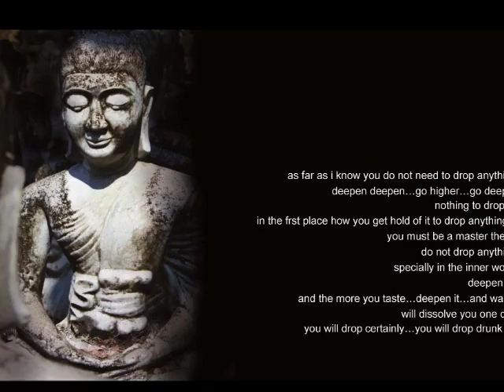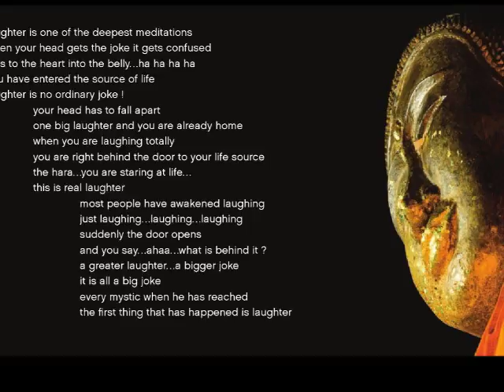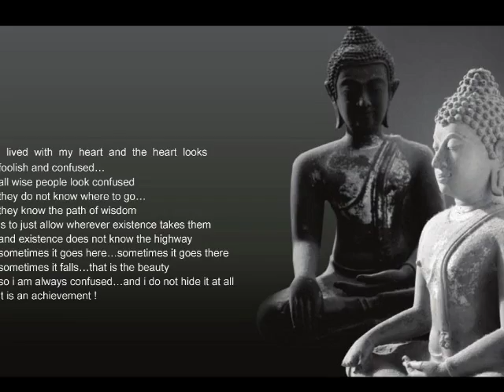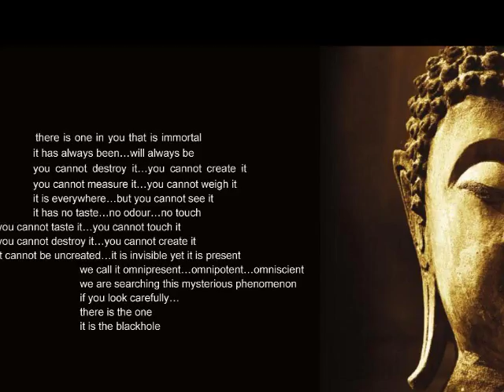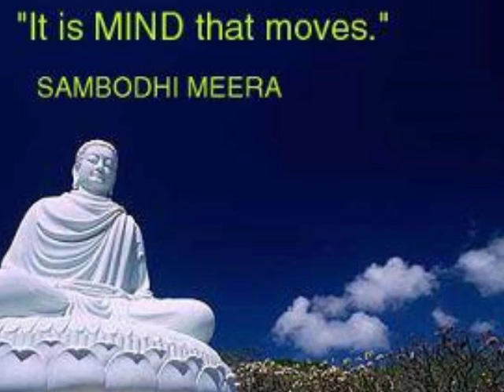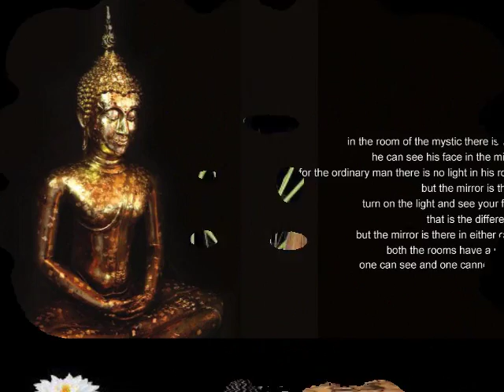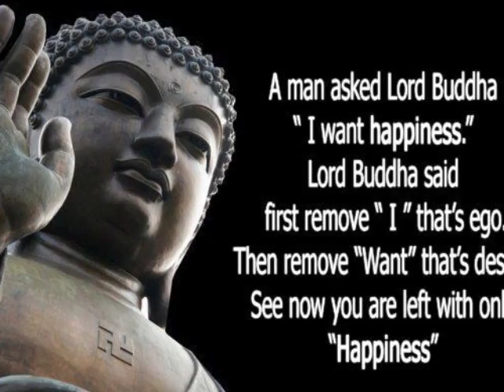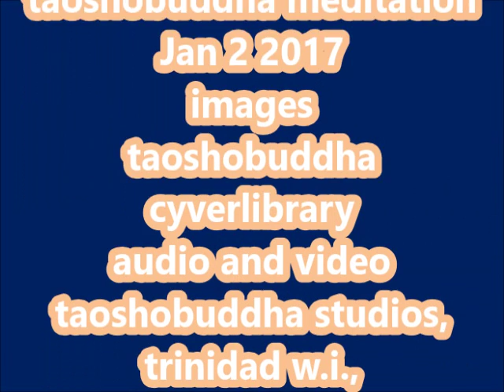THE UPANISHAD SERIES - THE FATALIST APPROACH